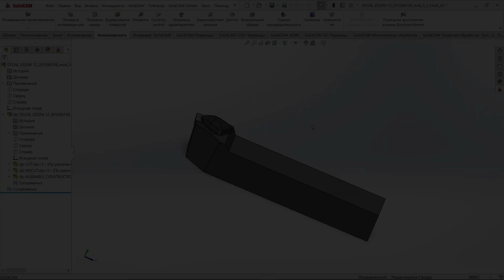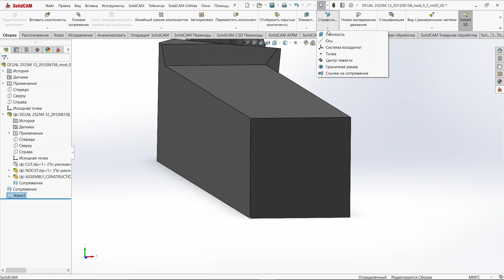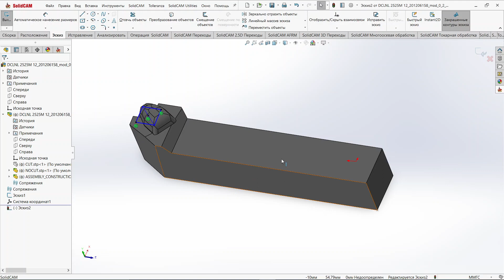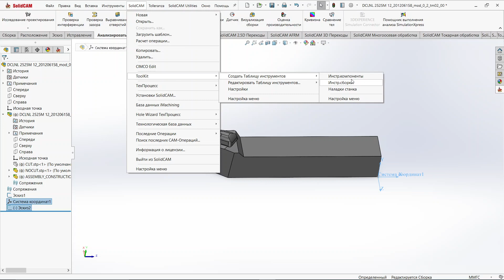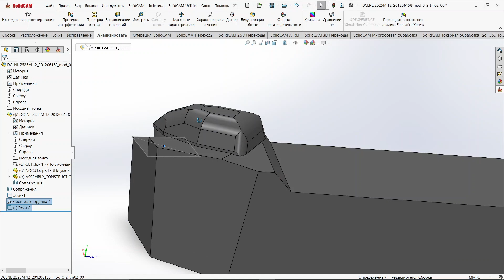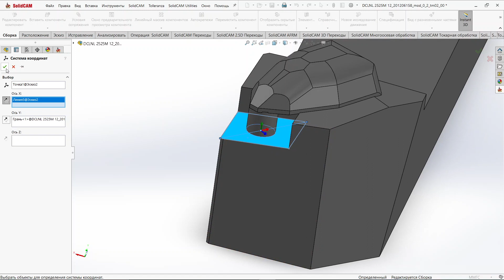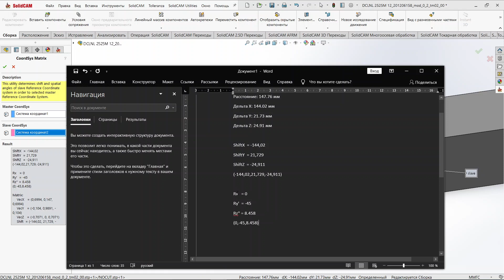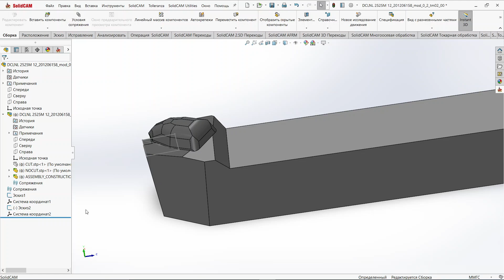Как это сделать? Как создать токарную державку /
Второй общеобразовательный разбор по наиболее проблемным местам, возникающим при работе в solidcam 2021! Мы ждем ваших комментариев, какие ваши проблемные области?
А что хотели бы знать вы?